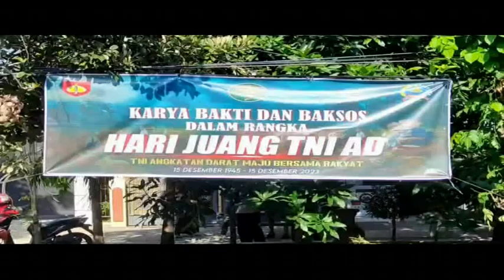MEMPERINGKATI HARI JUANG TNI AD, MENJAGA KELESTARIAN LINGKUNGAN TNI TANAM RATUSAN POHON